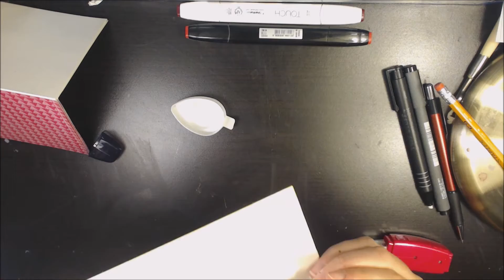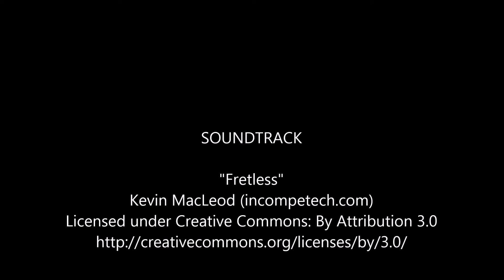Valentine card drawing 1 - tribal heart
I took beautiful scrabooking paper and glued it on 5 blank card. After that, I drew this first Valentine's day theme card with a tribal heart and glued it over the scrabooking paper. I finished the card with some gold shimmer ink in the corners of the blank card.

Here are the music credits :
"Fretless"